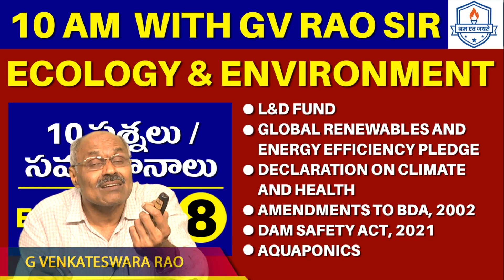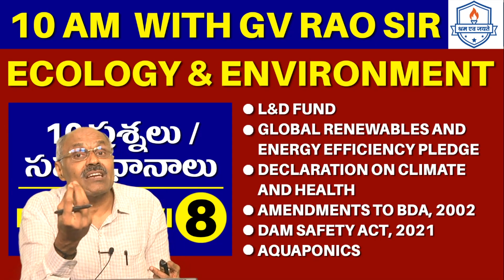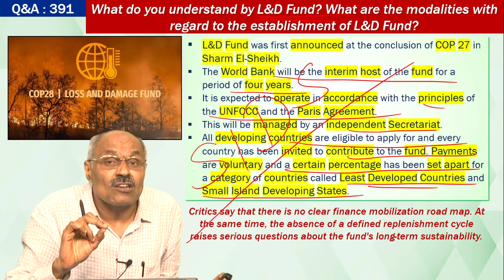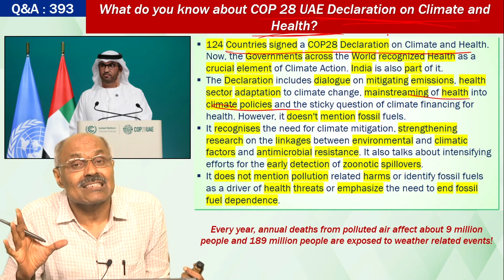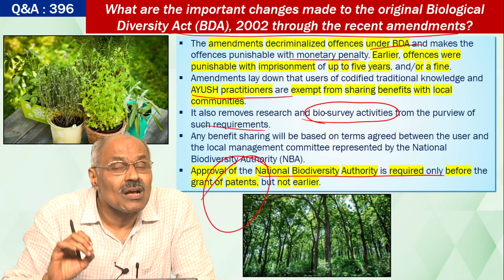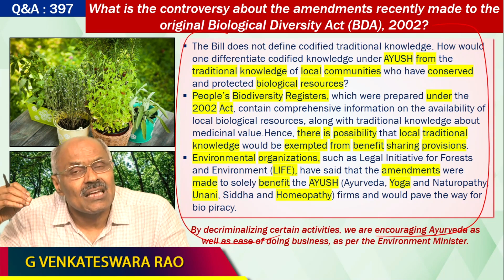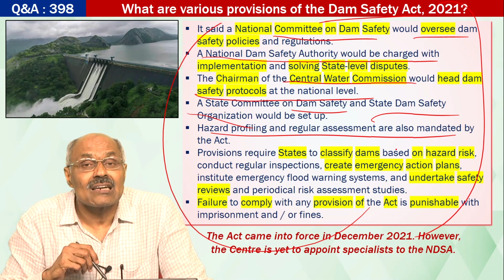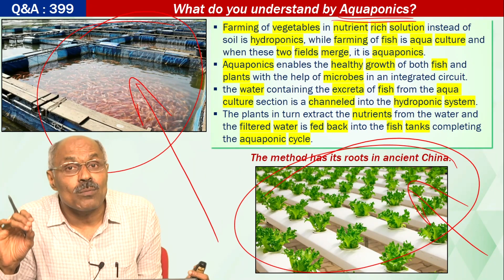10 AM with G V Rao Sir || Ecology & Environment - 8 || Mana La Excellence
Video Title: 10 AM with G V Rao Sir || Ecology & Environment - 8 || Mana La Excellence

*Mana La Excellence Telegram Channel Link*

Address:
La Excellence IAS
1st floor, #1-10-223/s,

English:
La Excellence IAS Coaching Institute
Kannada: